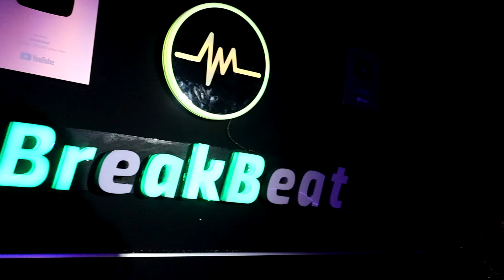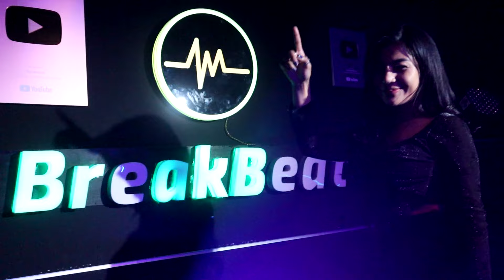DJ BreakBeat Lagu Indonesia